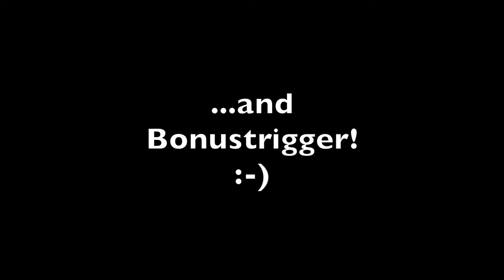ASMR Sleep For The Sleepless | 10 Best Triggers For Your Sleep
59asmr I chose the 10 best triggers for your sleep, relaxation and (of course!) tingles. Maybe there are 11. You find it out, wenn you watch this video. ;-)

I hope you like these sleepy triggers. I made them allmost slow and gently.

Have sweet dreams! :-) Let me know if you like the video.

Timestamps:
0:00 Preview
1:58 Intro - Mic brushing and whispering
4:48 shaving cream on mic
10:17 mic brushing and mouth sounds
15:48 sponge tapping and sponge on mic + mouth sounds
20:54 steel whool and mouth sounds
25:30 keyboard tapping and mouth sounds
30:46 orbeez balls and mouth sounds
35:54 net crinkle sounds and mouth sounds
41:11 phone tapping and mouth sounds
46:08 mouth sounds with cardboard tube

50:28 controller tapping and mouth sounds
54:46 cork tapping and scratching
1:0019 Bonus SUPER close mouth sounds